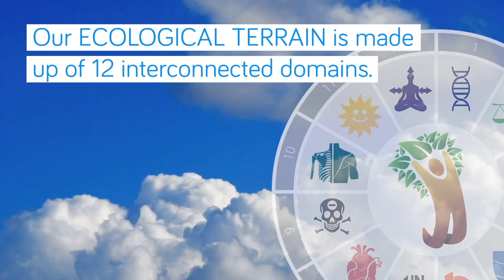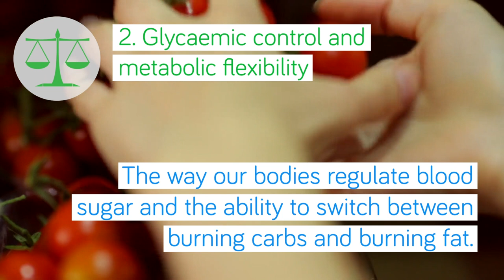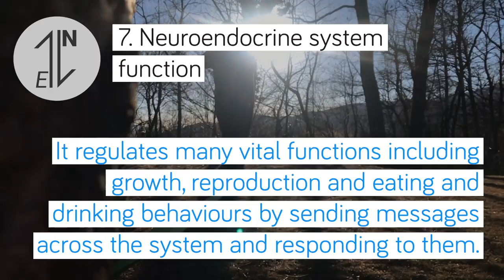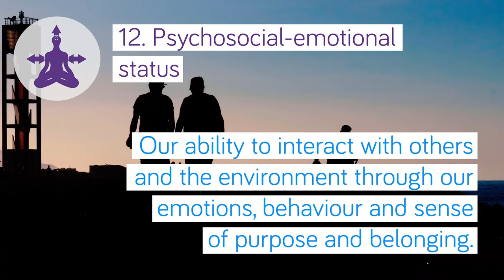Rob Verkerk PhD | COPtimism '21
Rob Verkerk PhD speaks about how we might transition towards nature-based approaches to healthcare that would lead to more harmonious ways of living with the world around us.